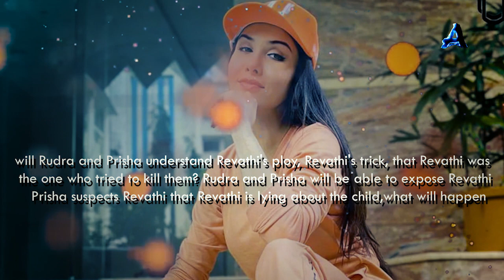Nayantara's Wedding Day, Ishaani takes stand | Yeh Hai Chahatein | S2 Ep778, 779 | 19 December 2022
Yeh hai chahatein today episode | yeh hai chahatein new promo | S2 Ep778 | 18 December 2022

images credits -
Starplus / Hotstar